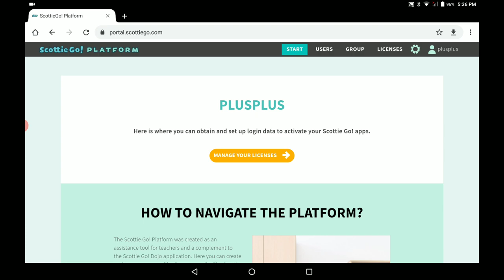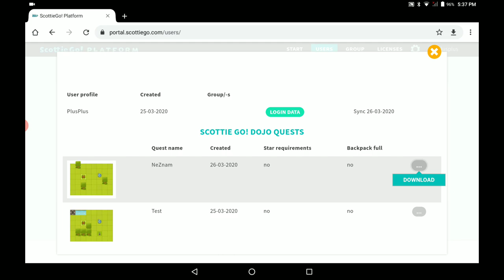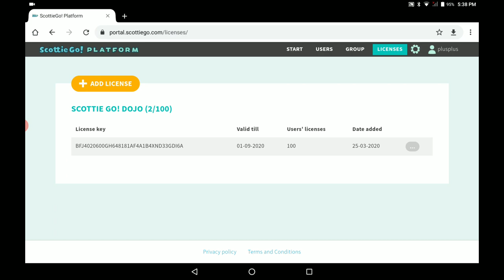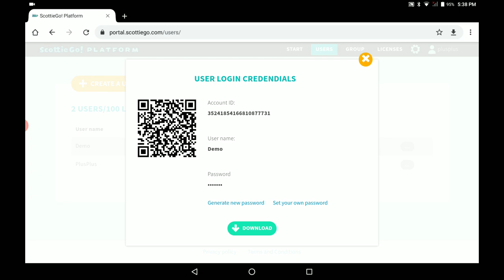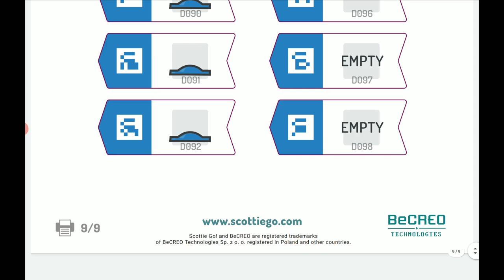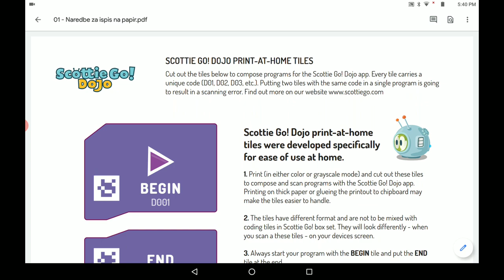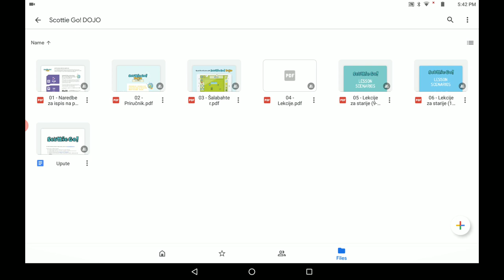Scottie Go! DOJO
Scottie Go! odlična je platforma za učenje programiranja. Namijenjena je mlađim uzrastima. Zadaci se rješavanju pomoću fizičkih blokova za programiranje. Scottie Go! DOJO, inačica u kojoj je naglasak na izradi vlastitih zadataka, besplatno je dostupna do kraja kolovoza. Potrebno je samo zatražiti pristup te isprintati blokove naredbi. Ovaj video opisuje što i kako. Popratni su materijali dostupni na (Google Drive). Dokument naziva "Uputa" sadrži upute kako doći do pristupa i što zatim napraviti.